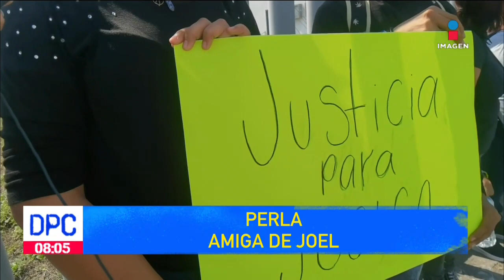Despiden a joven que murió durante un asalto | De Pisa y Corre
En el puerto de Veracruz despidieron a Joel, joven que murió durante un asalto por un celular, familiares exigen justicia.